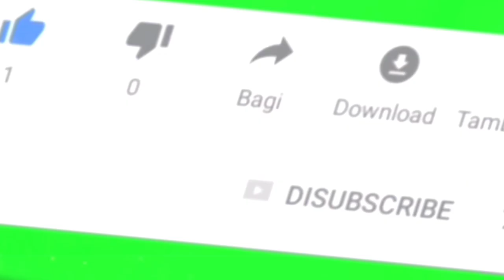Trailer buku harian seorang istri hari Jum'at 29 April 2022